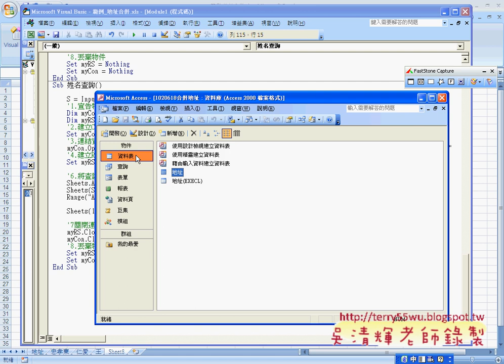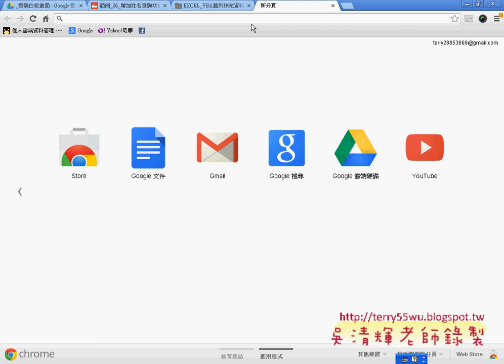09 如何連結非ACCESS資料庫說明EXCEL函數與VBA資料庫 吳老師